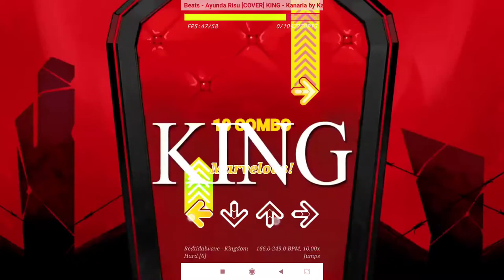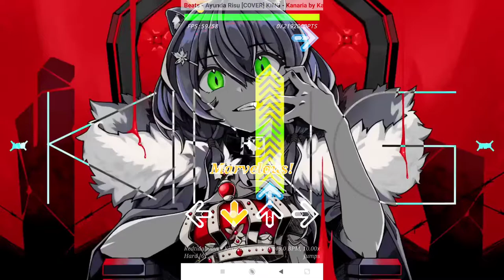beats - king (ayunda risu)